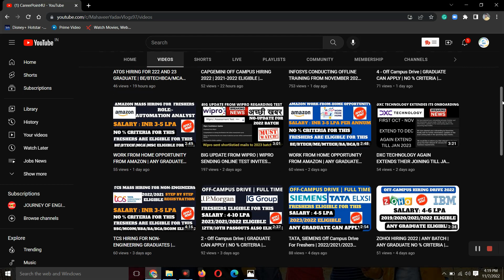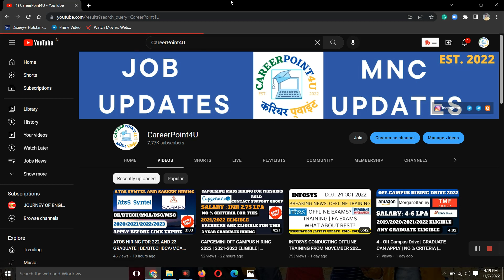INFOSYS CONDUCTING OFFLINE TRAINING | your comments answered | pending results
Social Handles:
Job Updates Channel:---

infosys update,
infosys updates for 2022 batch,
infosys update mail,
infosys update today,
infosys update on date of joining,
infosys update 2022,
infosys update password,
infosys update after interview,
infosys updates in telugu,
infosys updated offer letter,
infosys updated syllabus,
infosys update for 2022 batch,
infosys latest update,
infosys kolkata construction update,
infosys interview result update,
infosys any update,
infosys no update after interview,
tcs and infosys hiring update,
how to update antivirus in infosys laptop,
infosys big update,
infosys bpm update,
how to update bank details in infosys,
infosys 2022 batch joining update,
infosys noida construction update,
how to update current location in infosys directory,
infosys mysore campus update,
how to update infosys directory,
infosys exam update,
infosys exam update today,
infosys system engineer update,
infosys 6 march exam update,
infosys system engineer online test update,
infosys work from home update,
big update from infosys,
any update from infosys,
new update from infosys,
infosys interview for freshers update,
infosys finacle update,
infosys update google chrome,
infosys update google play services,
infosys update google,
infosys update guide,
infosys update grant,
infosys update grant cardone,
infosys global,
infosys afe 2022,
infosys consulting,
infosys layoffs,
infosys update hurricane florence,
infosys update history,
infosys update hurricane michael,
infosys update headquarters,
infosys update housing,
how to update password in infosys,
how to update resume in infosys,
infosys hiring update,
how to update profile on infosys springboard,
how to update infosys laptop,
infosys interview update,
infosys interview update today,
infosys interview date 2022,
infosys reschedule interview update,
infosys system engineer interview update,
infosys interview mail update,
infosys joining update,
infosys job update,
infosys kolkata update,
infosys offer letter update,
infosys interview latest update,
infosys share latest update,
infosys offer letter update 2022,
infosys interview result latest update,
infosys offer letter latest update,
infosys offer letter 2022 update,
infosys offer letter 2022 latest update,
infosys latest updates telugu,
infosys offer update mail,
infosys result update 15 may,
infosys new update,
infosys news update today,
infosys new update 2022,
infosys share news update,
infosys onboarding update,
update on infosys,
latest update on infosys,
infosys onboarding update 2022,
infosys ol update,
infosys update query,
infosys update query in sql,
infosys update query access,
infosys update questions,
infosys update quickbooks,
infosys update queue,
infosys update quarantine,
infosys placement 2022,
infosys dividend 2022,
infosys down,
infosys restrictions,
infosys update 3/13/22,
infosys update 3/14/22,
infosys update 3/13/2022,
dse role in infosys,
infosys certification exam results,
infosys 50 criteria,
infosys consultant,
infosys units,
infosys 6 months training,
infosys last working day,
infosys update 6.0,
infosys opening,
infosys 2022,
infosys new rules 2022,